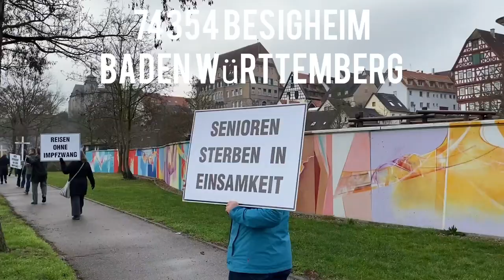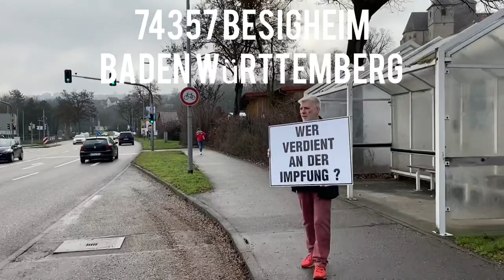Gemeinsam für unsere Heimat in Freiheit ❤️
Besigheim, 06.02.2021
Idee und Schnitt: @heimat_in_freiheit (PiNiPe2020)
Rohmaterial: @DirectorOfCoronaReset (Markus Huck)